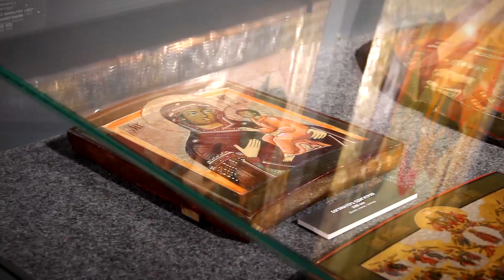Вологодская Башня, 1656 год. (г. Кириллов, Вологодская область)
Видео рассказывает о реставрации Вологодской башни (1656 год) Кирилло-Белозерского монастыря (1397), с 1924 года получившего статус музея-заповедника. Сейчас Вологодская башня является фондово-экспозиционным пространством, где размещается открытое фондохранилище древнерусской живописи. Её уникальность - доступность для посетителей, сотни икон XVI-XX веков из северных монастырей.
В первом ярусе Вологодской башни находится реставрационная мастерская, где специалисты музея восстанавливают ценнейшие предметы, являющиеся культурным наследием страны.